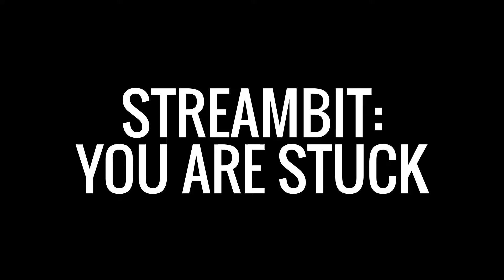STREAMBIT #13: You Are Stuck | SteeScribbles